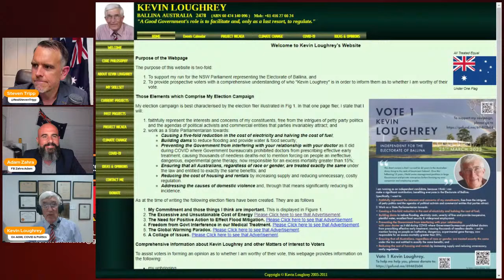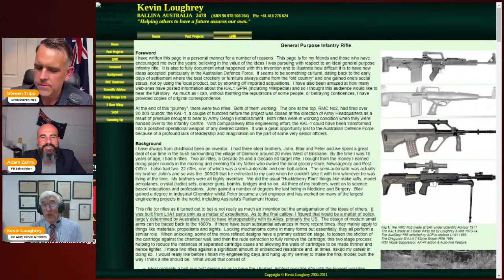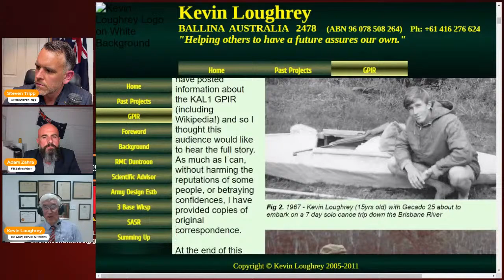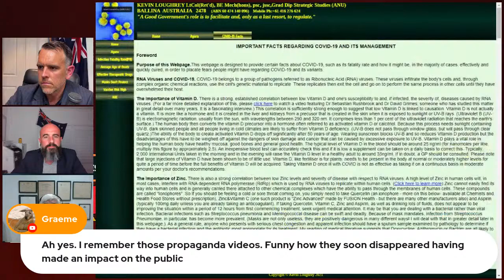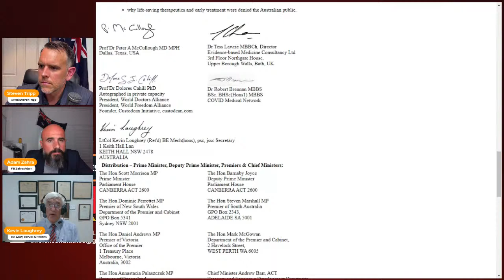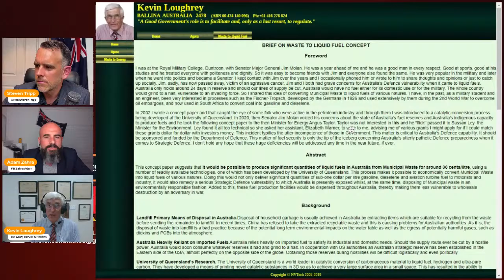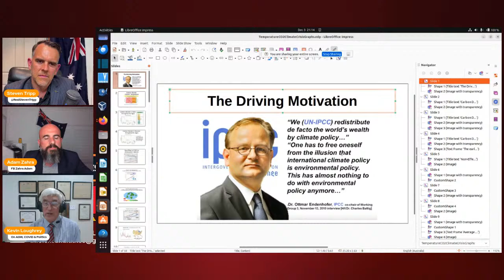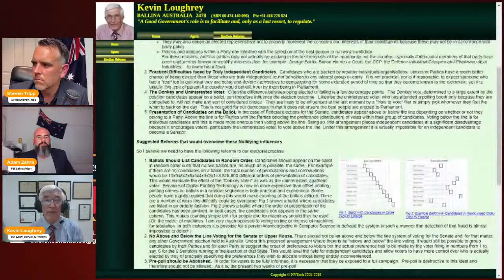Kevin Loughrey Interview – Big Ideas for Australia - ExCandidates Episode 92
We are joined by engineer, inventor, businessman and Independent candidate for Ballina, Lieutenant Colonel, Kevin Loughrey.

Kevin has had a vast career, covering several disciplines and he proves to be a wealth of knowledge on defence, national security, energy, COVID-19, climate and more.

We try to cram in as much information that Kevin can articulate as we not only identify the problems with our political system and policies, but provide the ideas and solutions that would advance Australia in reaching its full potential.

This certainly is not an interview to miss and undoubtedly Kevin proved himself to be the go to man when it comes to big ideas to revolutionise Australia.

Hosted by:
• Adam Zahra - One Nation candidate for Macarthur (Federal) and Campbelltown (NSW)